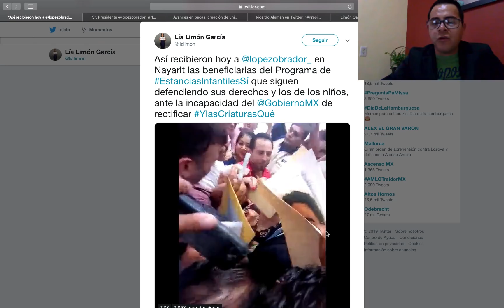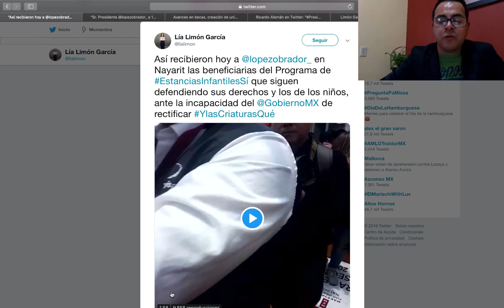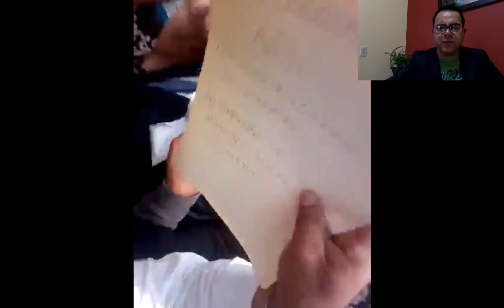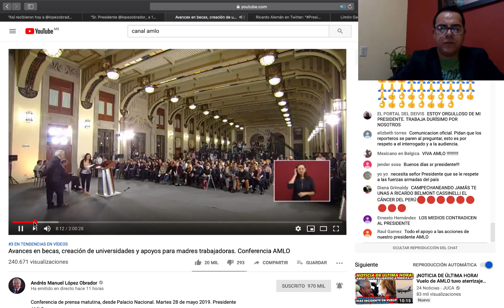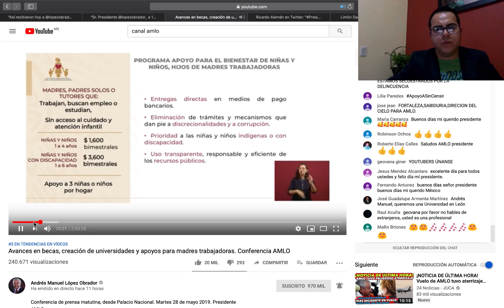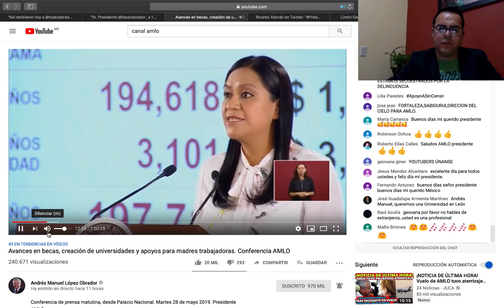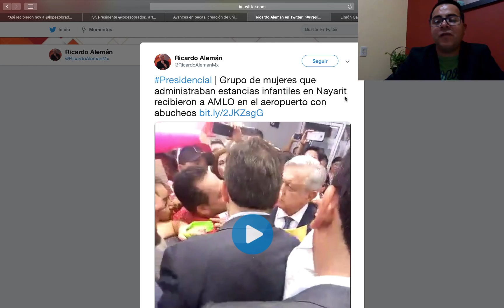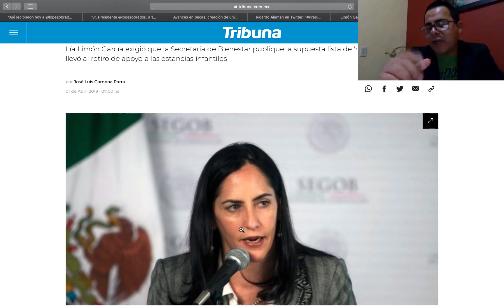ABUCHE@N A AMLO EN AEROPUERTO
ADMINSTRADORAS DE ESTANCIAS INFANTILES Y MADRES DE FAMILIA RECL@MAN A AMLO EN AREROPUERTO DE NAYARIT.